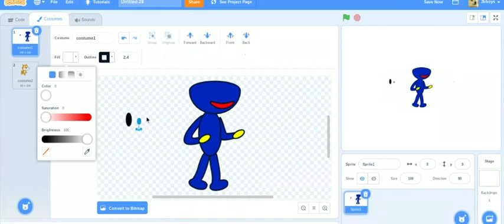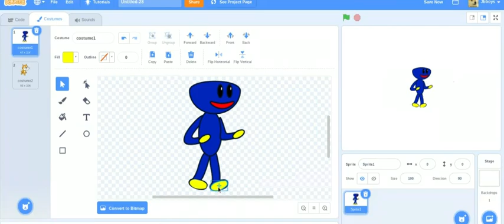Speedrunning scratch cat into Huggy Wuggy from horror game Poppy Playtime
this took 30 minutes to make lol